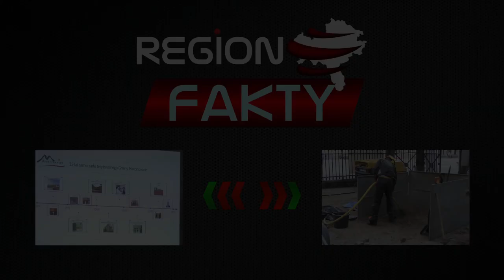Z okazji Dnia Dziecka chciałbym dostać... (SONDA)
Z okazji Dnia Dziecka zapytaliśmy dzieci z Przedszkola Miejskiego nr 14 w Świdnicy, jaki prezent chciałyby dostać.